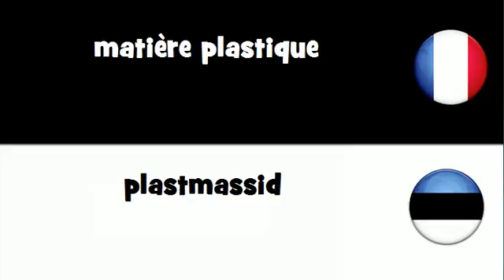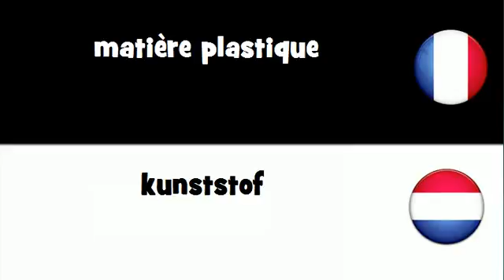Dites le en 20 langues # matière plastique